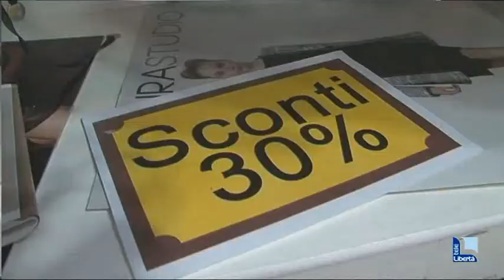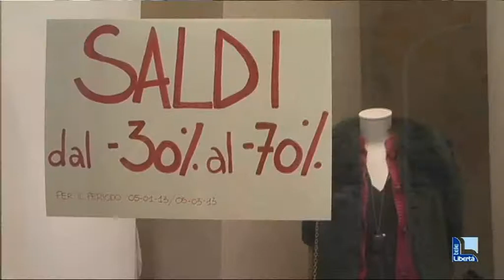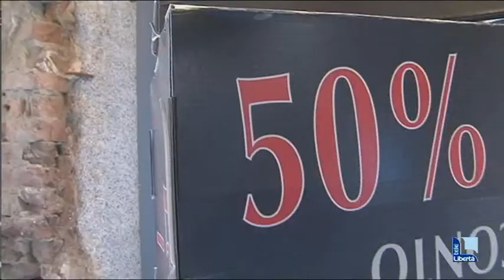Centro affollato per l’avvio dei saldi. Consumatori a caccia dell’affare